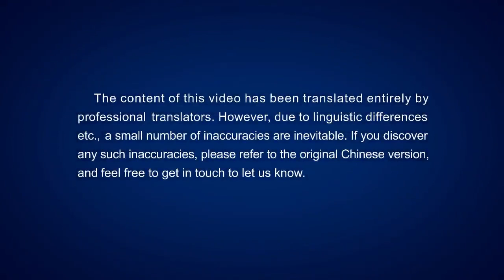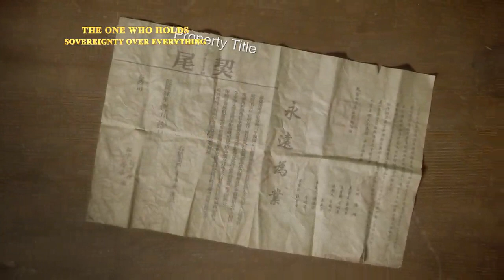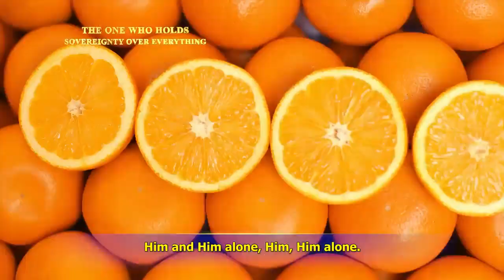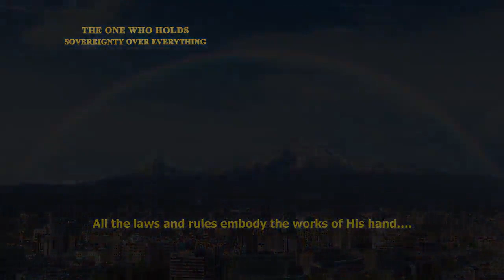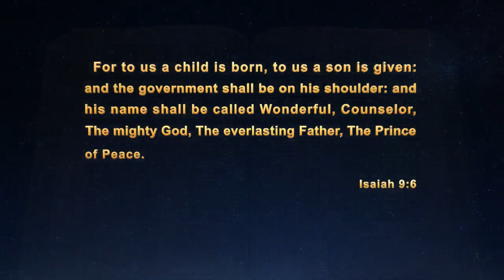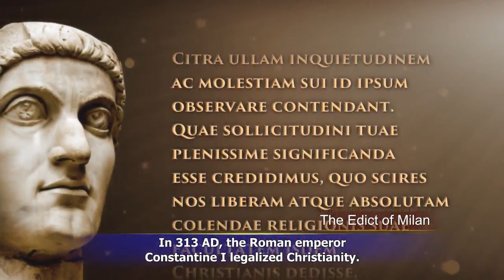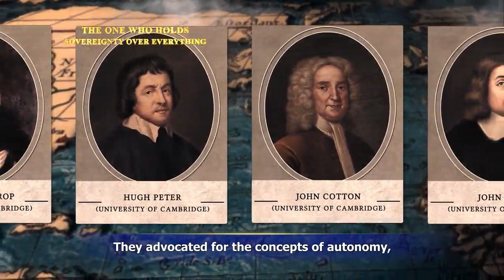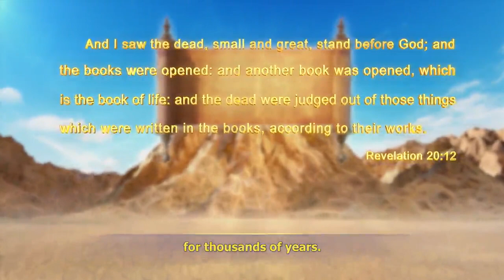The One Who Holds Sovereignty Over Everything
The Church of the Almighty God